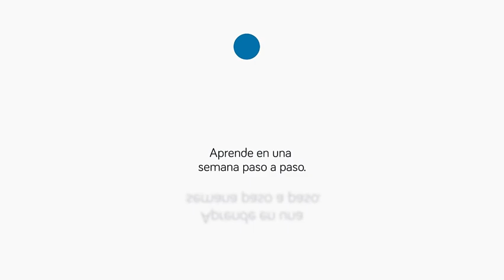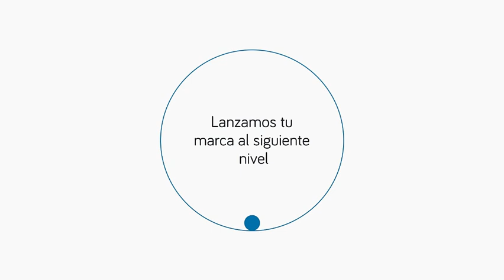Neuromarketing en Marketing B2B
Hablamos con un marketer  psicólogo y especialista en PNL y además marketer B2B,  es Gustavo Castellanos de  Darkside marketing y nos dice que el miedo es el primer motor del marketing sobre todo dividido en tres partes:  la muerte,  el dinero o el fracaso. Nuestro trabajo como marketers es  encontrar el antídoto en cada campaña. El opina que lo primero que hay que hacer es preguntar preguntar y preguntar y luego crear. Siempre preguntar Gustavo analiza los buyer persona y los reader persona y hace un análisis psicológico de los mismos para que luego tanto el producto como la oferta llegue al cliente final. Porque sí,  somos predecibles y porque sí, también solamente el 10% buscan un problema,  el resto hay que convencerle afirma. Y sostiene que los vídeos de dos tres minutos son los más efectivos en esta charla con un marketer B2B como Gustavo castellano.